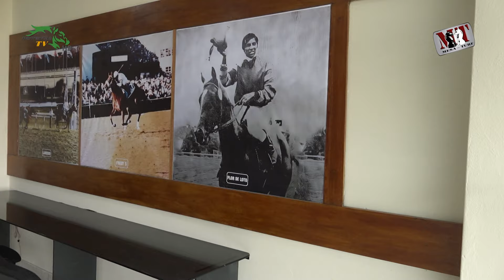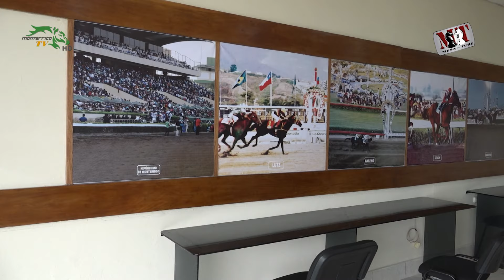MESA DEL TURF 280224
Entrevista a Carlos Chehade, Pablo Medina, Jose Antonio Rios y Javier Salas   rumbo al Gran Premio Latinoamericano 2024.